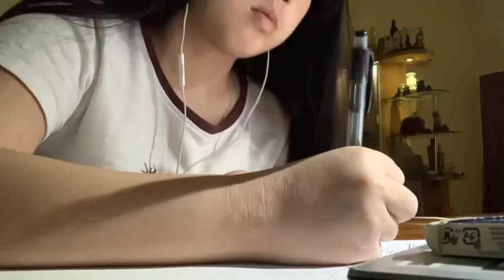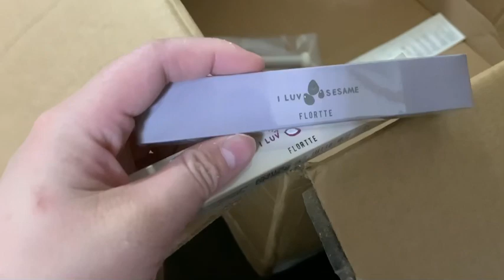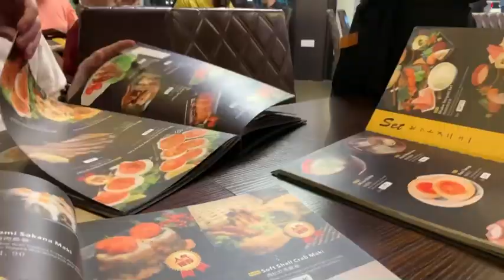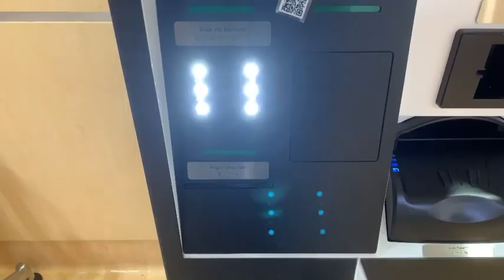Vlog 32 Study week exam prep and unboxing my purchase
It’s study week, revising all four of my classes in a week, one of my lect also gave us extra class to help with our exam:)

My purchase had also arrived! I didn’t expect it to arrive so soon tho🥹 really happy with the purchase, the Pooh bag is so soft and fluffy, just enough to hold all my daily essentials😙 and the cow slippers are for my grandma, she said she wanted some new ones, and her birthday is coming so it’s perfect! I also got the sunscreen i wanted for so long and some holders to put my stuff.

It’s also my mom’s birthday this week, we went for some Japanese food at Kirin Sushi, the food is absolute delicious, worth the price! And the food needs a lot of skill to make🥹 I kinda wanna work here🥹

Music 1: Play It Sam
Musician: Philip E Morris

Music 2: Solitude
Musician: Rook1e

Music 3: See You
Musician: @iksonmusic